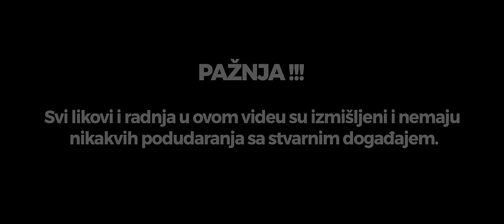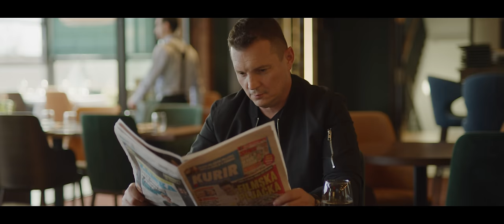SRECKO KRECAR - PRAVILA (OFFICIAL VIDEO 2023)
Label & Copyright: Srećko Krečar

✍Tekst: Dragan Brajović Braja
🎵Muzika: Dejan Kostić
🎵Aranžman: Dejan Kostić

🎥Video by: UZIVOTEKA
Scenario Srećko Krečar

Zahvaljujem se celoj ekipi koja je učestvovala u realizaciji ovog spota i mojim drugarima koji nisu glumci ali su bili na visini zadatka.
P.S ludo smo se zabavili :)